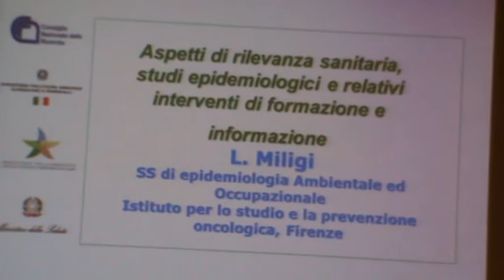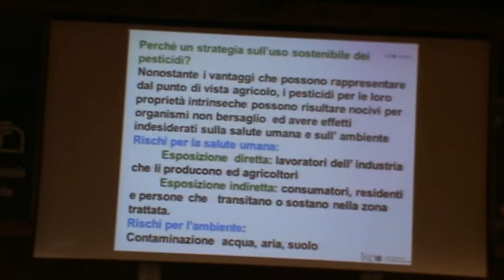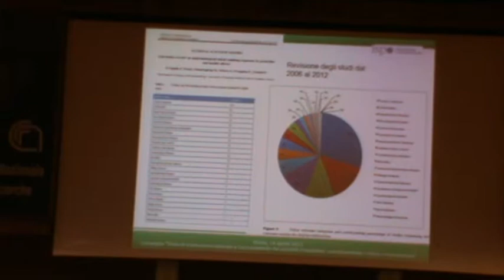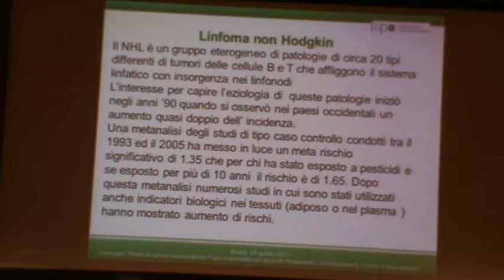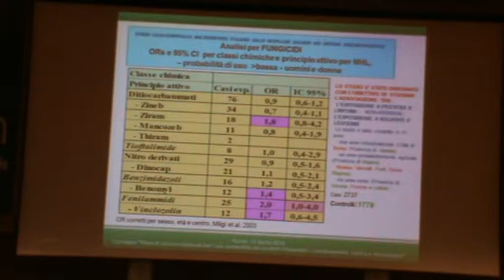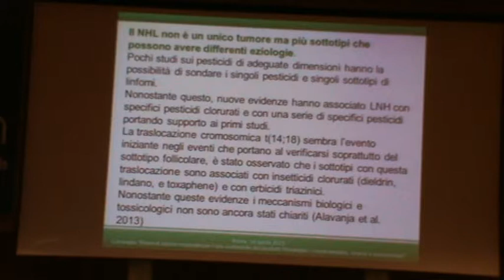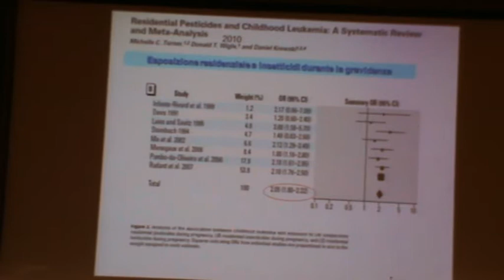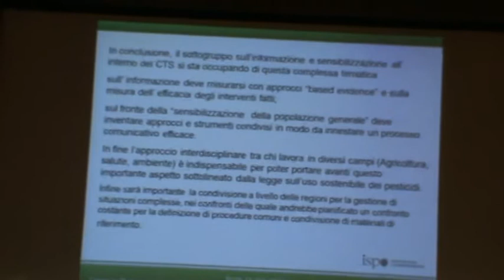Roma CNR 14-04-15 LUCIA MILIGI - Studi epidemiologici e interventi di in-formazione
Dott.ssa LUCIA MILIGI - Istituto per lo Studio e la Prevenzione Oncologica - Regione Toscana - ASPETTI DI RILEVANZA SANITARIA, STUDI EPIDEMIOLOGICI E RELATIVI INTERVENTI DI FORMAZIONE E INFORMAZIONE.